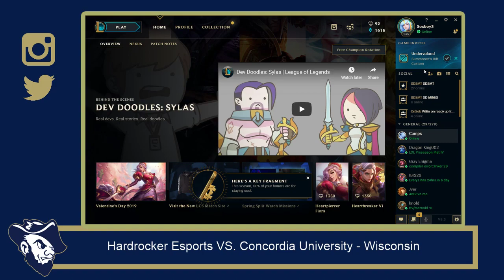Hardrocker Esports vs Concordia University - Wisconsin. CLOL North Conference BO3